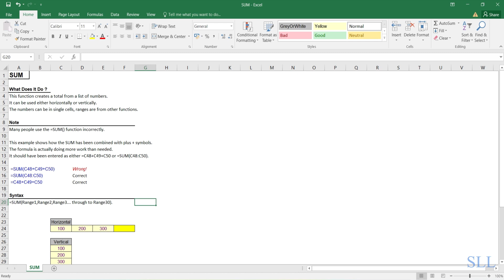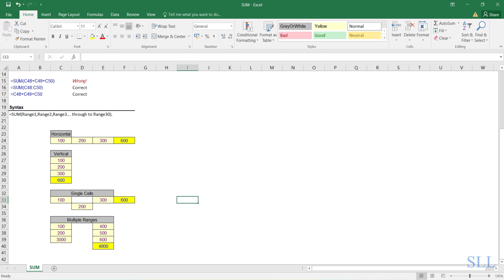Excel Tutorial | Excel Formula | Excel Function | Excel SUM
This video details about the SUM function used in excel with examples.